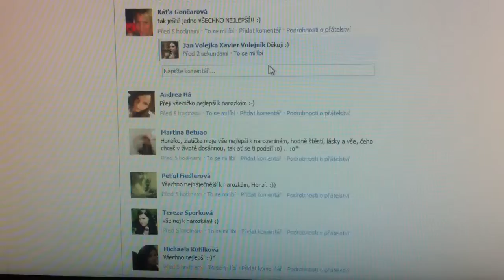Volejka potvrzuje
Volejka,narozeniny,